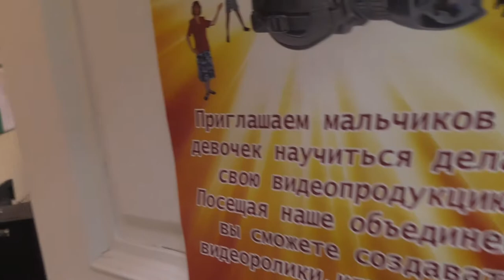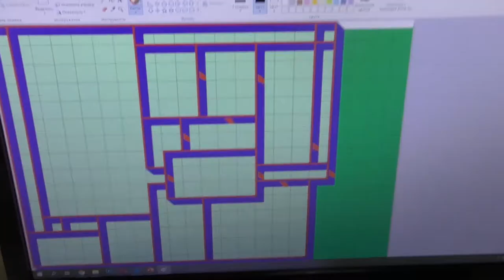Видео для инженерной школы